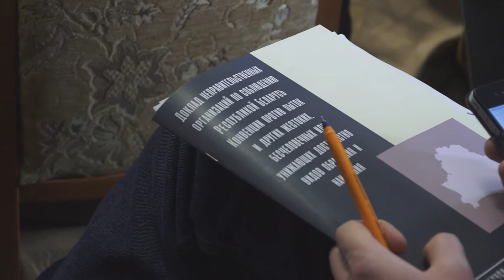Прэзентацыя альтэрнатыўнага дакладу па выкананні Беларуссю Канвенцыі супраць катаванняў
Даклад быў падрыхтаваны пры ўдзеле некалькіх праваабарончых арганізацый. У сваім дакладзе праваабаронцы ўзнялі шэраг праблемных пытанняў, якія існуюць у заканадаўстве і правапрымяняльнай практыцы ў Беларусі.